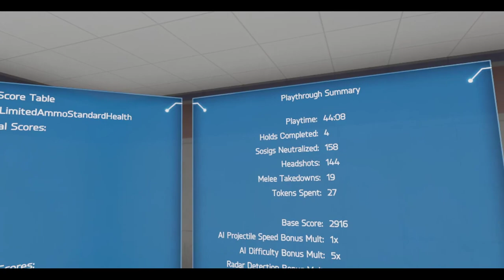Hot Dogs, Horseshoes & Hand Grenades (HTC Vive): A little bit of Take and Hold...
Get it? Because the video is about an hour and twenty minutes long?

Took a break for a couple of days. Decided to play a little H3VR to get back into things. Limited ammo is not my strongest mode, but at least I got to see a new cursed gun!

Anyways, I'm probably going to play some Receiver 2 later on...